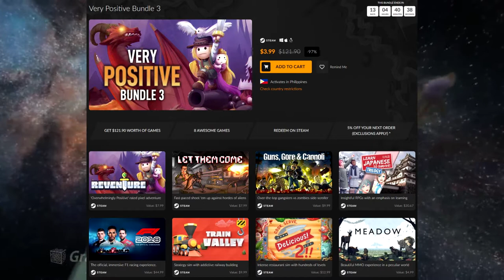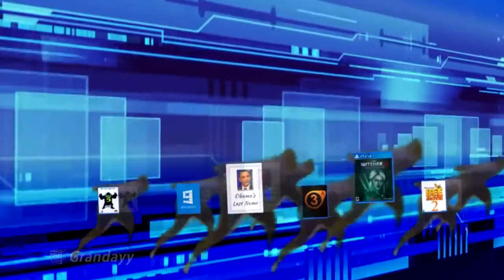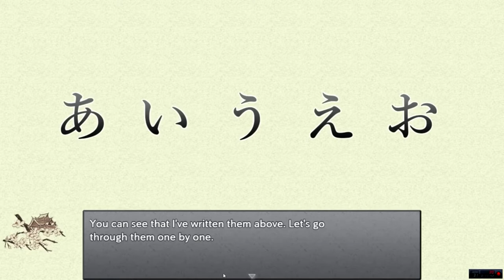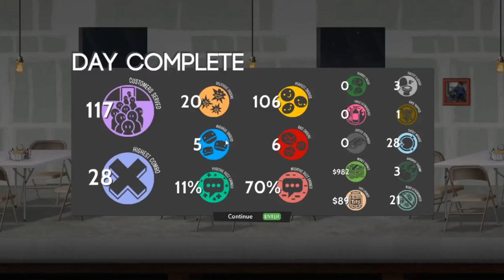Honestly. They don't think it be like it is... But it do... : Fanatical Very Positive 3 Game Bundle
The Fanatical Very Positive Bundle 3 is not quite as good as the other Very Positive Bundles from Fanatical. But either way, it's kinda hard to loose. You've got 8 Steam games for 50 cents each! How did you do it Fanatical?? I won't be picking up the Very Positive Bundle 3 because I'm only missing one game from it, but if you're missing these titles? Snatch em up!!

About this Bundle

Gamers love them, and so will you! Highly-rated games are waiting for you in the Very Positive Bundle 3.

Featuring eight Steam PC games, you’ll experience a roster of games that have deservedly been given the thumbs up from fellow players. Choose your path and experience multiple endings through crazy adventures in the ‘Overwhelmingly Positive’ Reventure; let your twitchy trigger fingers do the talking against waves of alien-like creatures in tower defense Let Them Come; and head into over-the-top, comical and fast-paced action in an alternate world where gangsters and zombies are all at war in Guns, Gore & Cannoli.

Enjoy a full-blown RPG specifically designed to keep you engaged and learn a new language with the Learn Japanese to Survive Trilogy; build your reputation both on and off the track and become a World Champion with F1 2018; and build railways, manage traffic and (hopefully) stay accident-free with Train Valley.

Turn your humble restaurant into an award-winning cuisine empire in strategy sim Cook, Serve, Delicious! 2!!; and band together with other animals, form uneasy allies or choose to explore alone in MMO Meadow.

Fanatical has a catalogue of over 5,950 games from more than 900 game publishers and developers. These include direct partnerships with Bethesda Softworks, SEGA, THQ Nordic, Deep Silver, Kalypso Media and Codemasters as well as smaller independent developers.

Fanatical is powered by a passionate team of gamers. Whether we're putting a smile on your face by saving you money, or creating engaging content showcasing the games you want to play, we will always strive to be one of your favourite gaming destinations.

At Fanatical we’ve made the choice that we will always act with integrity. We ensure that all our products are officially licensed, benefiting our customers and our publishing partners.

About Fanatical    We’re on a mission to help gamers from all over the world find the best games at amazing prices. From blockbuster pre-orders and chart-topping new releases, to best-ever daily Star Deals and bundles, we are Fanatical about bringing you the best deals on the planet! Come and browse over 7,300 games, all licensed directly from the official game publishers and developers.

Our Community    We have an active Fanatical community of 2.5 million passionate gamers. Why not check out our Fanatical Facebook, Twitter or Steam Community pages and join in the conversation? Or keep up to date with our Fanatical Blog or email newsletter.

Instant Download    Access your game keys immediately and start playing! No waiting, no fuss.

Our History    Up until 1st November 2017, Fanatical was called Bundle Stars, which we launched in 2012 and built to become one of the web’s most prominent and popular digital game stores. Fanatical is owned and operated by Focus Multimedia Ltd., a leading, independently-owned retailer and publisher based in the UK. We have been partnering with talented developers and publishers of all sizes since 1995, and have shipped over 70 million officially licensed game keys to date.

Fanatical.com

Official partner of over 1,000 game publishers, We are Fanatical.